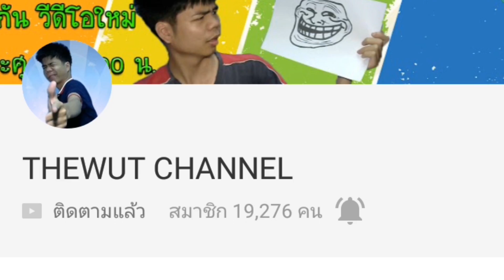คำถามกวนประสาท REAL LIFE#2 ซีซั่น2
ซีซั่นหนึ่งกำลังจะจบตอนนี้ซีซั่นสองกำลังจะมา ผ่านไปแล้วในตอนแรกคราวนี้มาถึงตอนที่สองแล้วกับ คำถามกวนประสาท REAL LIFE

ช่วงพิเศษ กับ คำถามกวนประสาท REAL LIFE ที่เราใช้คนแสดงจริงๆเพื่อความสนุกสนานและบันเทิงมากขึ้น จากคำถามที่เราได้ออกอากาศไปจนกระทั่งเป็นแบบ REAL LIFE ขึ้นมา โดยใช้คำถามจากท่านผู้ชมทางบ้าน จะเป็นอย่างไรนั้น เราไปติดตามรับชมกันเลยครับ

ขออภัยในคุณภาพภาพ วีดีโอ แสง สี เสียง และอื่นๆที่ดูไม่สวยสมจริงครับ

สนันสนุนใส่คำบรรยายใต้วีดีโอ--ช่อง--นี้

ติชม แนะนำ หรือพูดคุยกับเราได้ที่